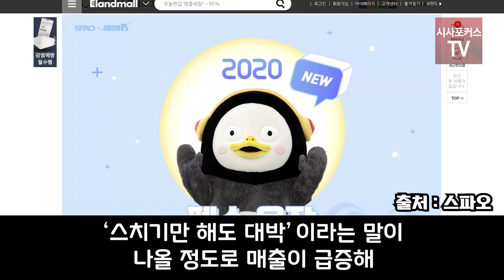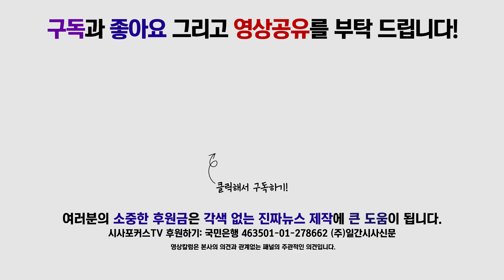의류도! 생활용품도! 금융권도! 이제는 '펭수'의 시대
“내가 힘든데, 힘내라고 하면 힘이 납니까?”
직장인들의 마음을 대변하는 사이다 발언으로 인기를 모은 캐릭터 ‘펭수’가 대한민국을 접수하고 있다.
‘스치기만 해도 대박’이라는 말이 나올 정도로 매출이 급증해, 일찍이 협업을 진행한 브랜드들은 ‘펭수 효과’를 톡톡히 누리고 있는 모습이다.
GS25는 펭수와 협업을 본격화한 지난 1일부터 10일까지 관련 데이터를 분석한 결과, ‘발렌타인펭수세트’ 3종은 10일 만에 총 준비 물량의 95%가 소진되며, 품귀 현상을 보이고 있는 것으로 확인됐다고 밝혔다.
KB국민카드도 오는 17일부터 카드 디자인에 펭수를 삽입하는 체크카드를 선보일 예정이다
하지만 높아진 인기만큼이나 올라간 몸값에 업계 관계자들은 ‘그림의 떡’이라는 입장이다.
유통업계 관계자는 “펭수를 마케팅에 활용해보자는 이야기는 종종 나오지만 몸값이 많이 올라 고심하고 있다”며 “광고 미팅에도 시간제한이 있는 걸로 알고 있다”고 말했다.